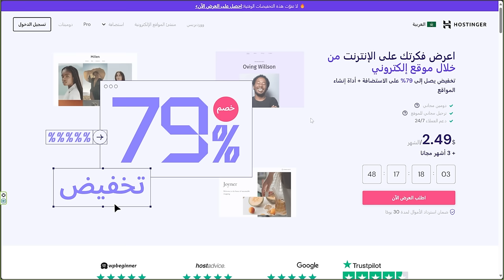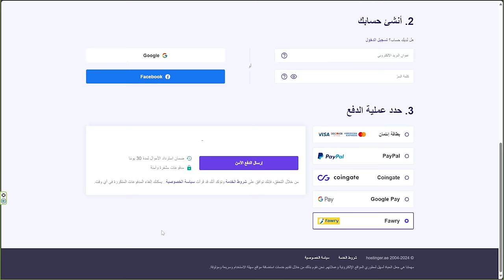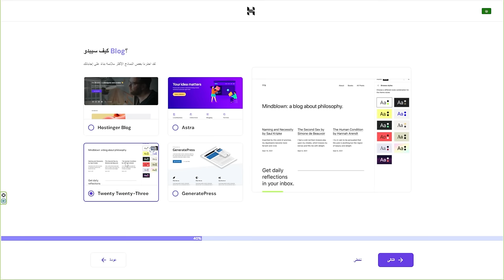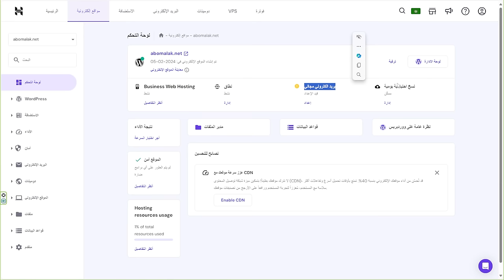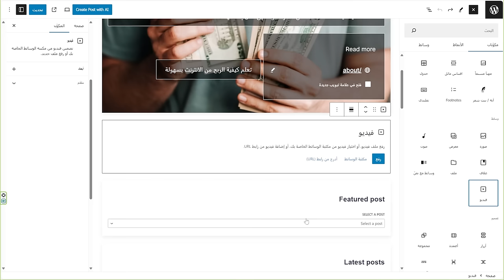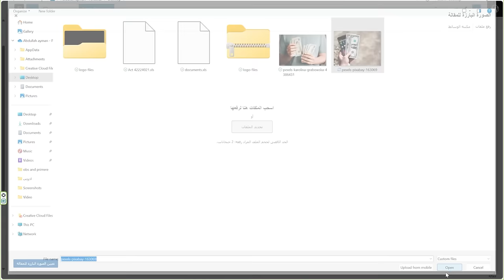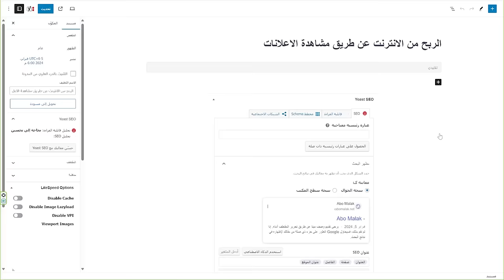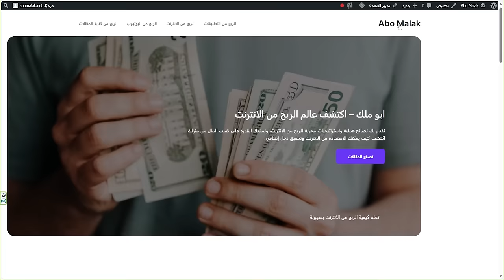ربح 500$ دولار من انشاء موقع الكترونى فى 5 دقائق باستخدام Hostinger | الربح من الانترنت 2024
قم بانشاء موقعك الخاص وابدا فى الربح من الانترنت من هنا👇
احصل على خصم كبير باستخدام هذا الكود ABOMALAK
ـــــــــــــــــــــــــــــــــــــــــــــــــــــــــــــــــــــــــــــ
ـــــــــــــــــــــــــــــــــــــــــــــــــــــــــــــــــــــــــــــ
احصل على مزايا حصرية للربح
ـــــــــــــــــــــــــــــــــــــــــــــــ
ـــــــــــــــــــــــــــــــــــــــــــــــــــ
ـــــــــــــــــــــــــــــــــــــــــــــــــــــــــــــــــــ
أصبح العمل عبر الإنترنت خيارا جذابا ومثيرا للكثيرين، حتى بدون خبره سابقة، تقدم هذه الفرص الفريدة فرصا رائعة للأفراد الذين يبحثون عن طرق لتحقيق دخل اضافي أو بدء مسار مهني جديد دون الحاجة إلى مستوى متقدم من الخبرة.
العمل على الإنترنت بدون خبره هو تحدي ممكن ومثير للأمور، توجيه الاهتمام والجهد نحو تطوير مهاراتك سيفتح لك أبوابا جديدة في عالم الفرص الرقمية، وسيمكنك من الربح من النت بكل بساطة.
من اكثر الطرق انتشارا على النت، يمكن ربح المال من احد الطرق التي تم ذكرها في الأعلى ثم بعد ذلك سحب ارباحك على فودافون كاش، يوجد العديد من مواقع الربح من الانترنت التي تم شرحها على قناة أبوملك مجانا التي توفر السحب على فودافون كاش، مثل مواقع الربح من مشاهدة الفيديوهات و مواقع الربح من مشاهدة الإعلانات.
السحب من فودافون كاش ليس مقتصرا فقط على مواقع الربح من الانترنت، بل إذا كنت فريلانسر يمكن تقديم خدمات واستلام ارباحك على فودافون كاش، او بإمكانك تحويل اموال من بايير إلى فودافون كاش او من بايونير الى فودافون كاش، الربح من اختصار الروابط من أفضل طرق الربح من الأنترنت والتي يمكن السحب من فودافون كاش.
هناك العديد من أشهر طرق الربح من الانترنت المبتكرة، ومن بين هذه الطرق المثيرة تتمثل فرصة الربح من مشاهدة الإعلانات أفضل طرق الربح من الانترنت، ولكن يمكن الربح من اختصار الروابط من خلال مشاهدة الإعلانات بمجرد تجاوزك صفحة الانتظار التي يوجد بها بنرات إعلانية.
الربح من مشاهدة الإعلانات أصبحت واحدة من الطرق الشائعة التي يمكن للأفراد من خلال ربح المال من الإنترنت، هذه الخطوة تعتمد على التعاون مع شركات ومنصات إعلانية تقدم مكافآت مالية مقابل مشاهدة الإعلانات أو القيام ببعض الأنشطة المعينة.